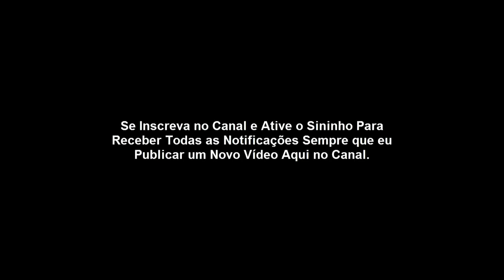Uma Prática Diabólica Adotada por Jovens Evangélicos. CUIDADO!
Automotilação uma prática diabólica adotada por jovens Cristãos

O perigo que nossas crianças e jovens estão correndo nas escolas. Você já ouviu falar em automotilação? Essa é uma prática antiga, porem diabólica.

Vemos essa prática no antigo testamento registrada no livro de 1 Reis capitulo 18: 28.

Os profetas de Baal se automotilando após se decepcionarem com a ausência do seu Deus na resposta ao seus sacrifícios.

Hoje, muitos jovens e adolescentes tem se automotilando por causa de maus influências dos amigos nas escolas.

Tomem muito cuidado com seus filhos, analisem o comportamento deles. Se perceber algo suspeito ,procure examinar se eles não estão se automotilando.

Deus abençoe!